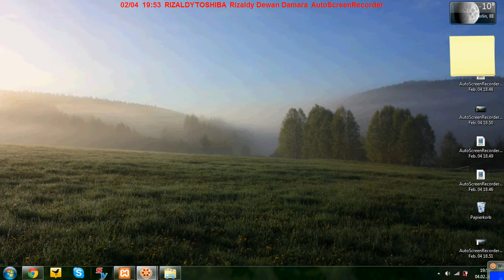Proxy Einstellung (Opera)